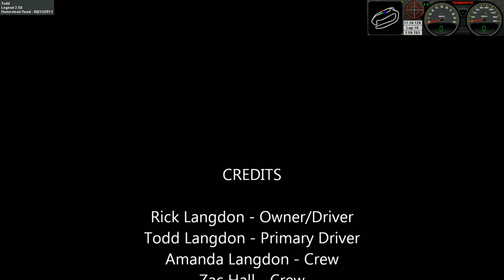RT Racing Video #10. 2013-08-31: 3rd Time on Track, Road Course Training Day #3 (0:24:24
At Homestead-Miami Speedway - front cam with Tracmate
After getting the new engine and the correct diff gear installed - we HAD to go back to Miami and give it another go!  Had another GREAT DAY with Henry Gilbert's PERFORMANCE DRIVING GROUP and ran 3 of the 5 sessions available to us.
For the third session, I took the reins off and had Todd - go for what "Little Red" would give him!